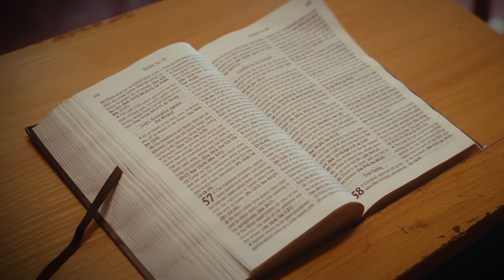MINZ - WO WO (OFFICIAL VIDEO)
Minz - WO WO (Official Music Video)